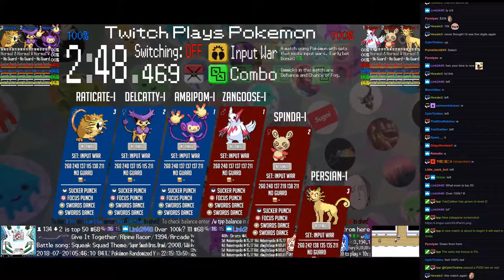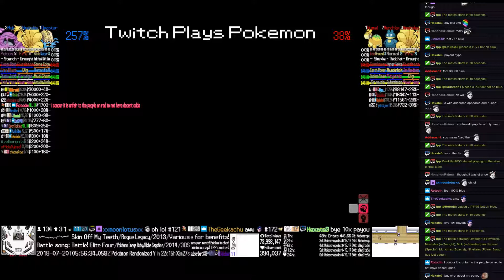Twitch Plays Pokémon Battle Revolution - Matches #124435 and #124436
#124435 [Blue: Ambipom-I (Input War), Delcatty-I (Input War), Raticate-I (Input War)] vs [Red: Zangoose-I (Input War), Spinda-I (Input War), Persian-I (Input War)]

7:20 : #124436 [Blue: Omastar (a-Physical), Ninetales (a-Drought), Muk (a-Standard)] vs [Red: Numel (Special), Munchlax (Special), Ninetales (Power Swap)]